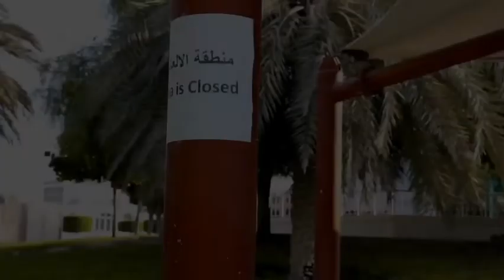Khalidiyah park Abudhabi @RIRAAZ _vlog